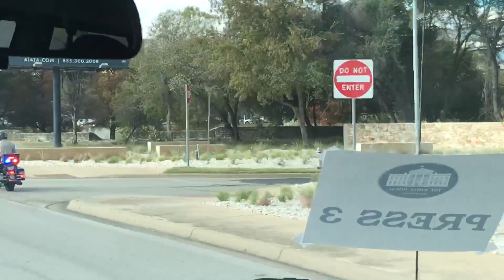The POTUS motorcade in north Austin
The POTUS motorcade in north Austin (KXAN/Yoojin Cho)